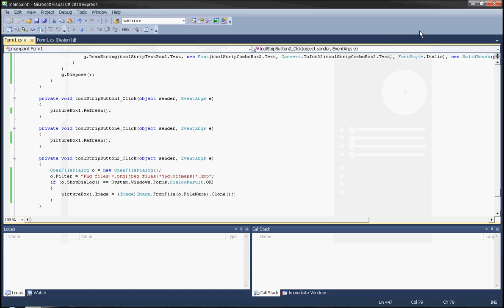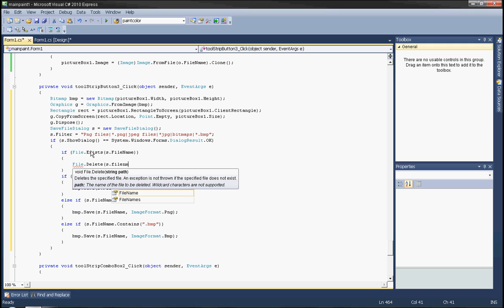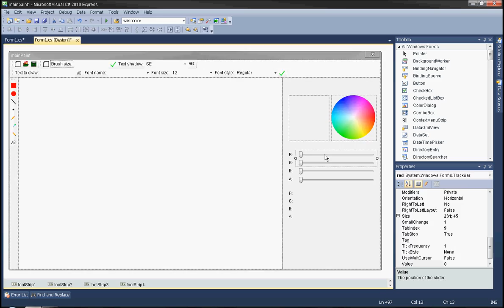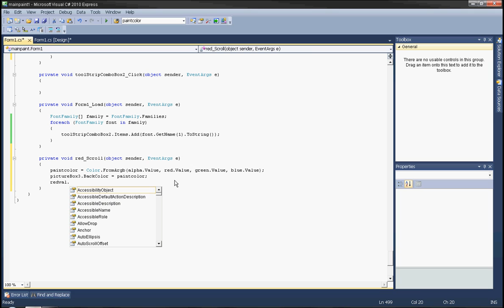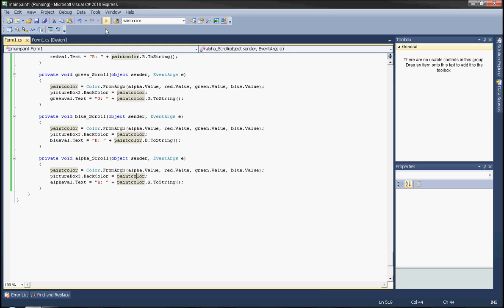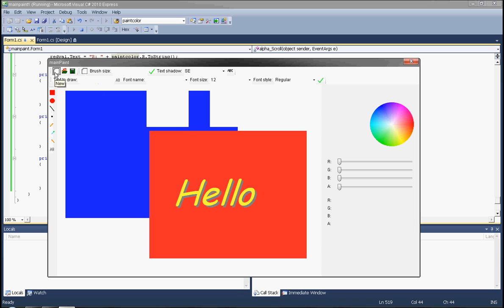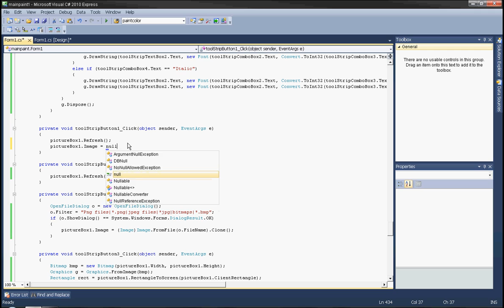C# how to create a simple graphic editor - part 3(last)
This is a very simple graphic editor written in c#. By simple i mean it by comparing to other graphic editors on the market such as Photoshop or gimp.Feel free to use the source code.